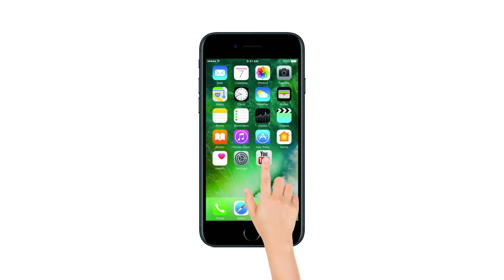Chaitra Navratri 2018 Do's and Don'ts: जानें इन नौ दिन क्या करें, क्या ना करें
Chaitra Navratri is celebrating the nine-day festival dedicated to Mother Bhagwati, 18 March 2018. Goddess Mother's temple is decorating, markets are gradually increasing in color. In Hinduism, Chaitra is celebrated not only for the Navratri festival but also as the Hindu New Year. This is the first month of Hindu calendar. According to the Panchang, this time Chaitra Navaratri will run from 18 to 26 If you are fasting this time or even if the mother's eternal light is ignited in your house, then you must definitely do some work for nine days of Navaratri. Here is the list of some work which we should not follow in these days.See the work in this video.
मां भगवती को समर्पित नौ दिनों का पर्व चैत्र नवरात्रि 18 मार्च 2018 से प्रारंभ हो रहा है। माता के भक्तों में अभी से ही इस महापर्व का उत्साह देखें को मिल रहा है। माता के मंदिर सज रहे हैं, बाजारों में धीरे-धीरे रौौनक बढ़ रही है। हिन्दू धर्म में चैत्र ना केवल नवरात्रि पर्व के लिए बल्कि हिन्दू नववर्ष के रूप में भी मनाया जाता है। यह हिन्दू पंचांग का प्रथम महीना होता है। पंचांग के अनुसार इस बार चैत्र नवरात्रि 18 से शुरू होकर 26 तक चलेंगे। अगर इस बार आप भी व्रत कर रहे हैं या फिर आपके घर पर भी माता की अखंड ज्योति प्रज्वलित की जाएगी तो आपको नवरात्रि के कुल 9 दिनों तक कुछ कार्यों को जरूर करना चाहिए साथी कुछ ऐसे काम भी हैं जिन्हें करने से बचाना चाहिए क्या है ये काम देखें इस वीडियो में।